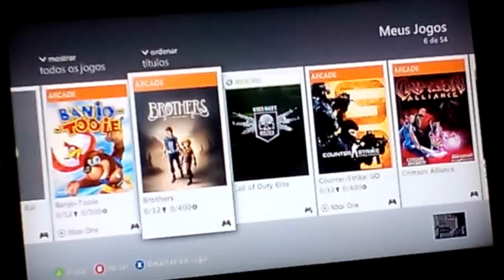xbox 360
quarto vídeo xbox 360 final da temporada